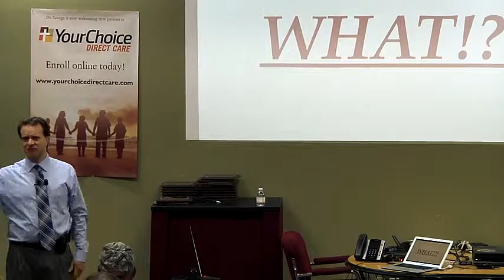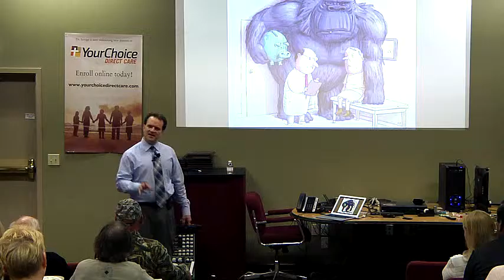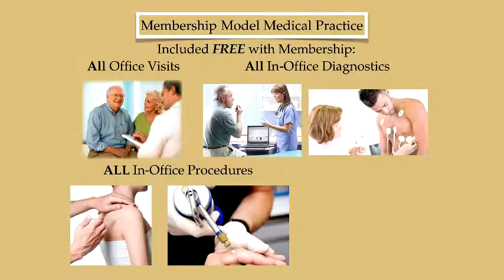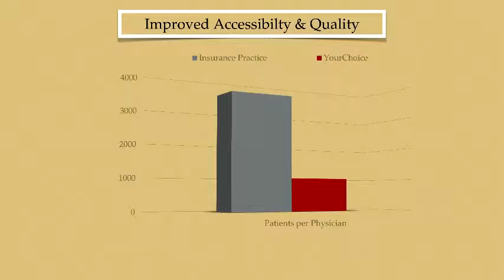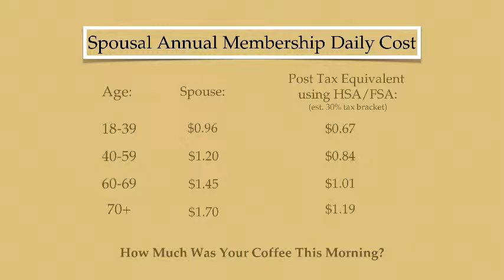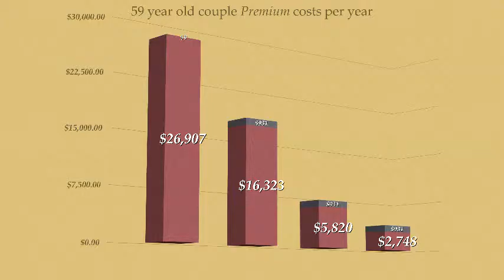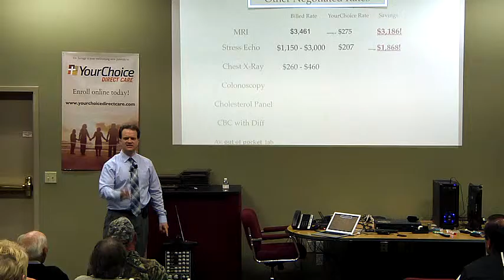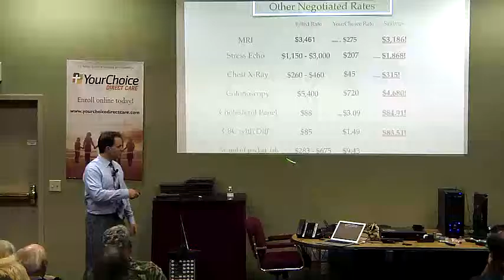Your Choice Direct Care presented by Dr. Chad Savage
This is a presentation about Your Choice Direct Care presented by Dr. Chad Savage of Brighton Michigan.